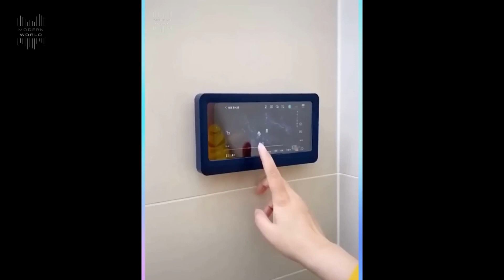Unique Imported Gadgets & Versatile Utensils For every Home, Appliances, Make Up & Smart Inventions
New Gadgets & Versatile Utensils For every Home, Appliances, Make Up & Smart Inventions

Unique imported Gadgets in market | Draz item wholesale shop | Kitchen items sale
Unique gadgets in market | Imported kitchen items | gadgets wholesale market

imported items like Bottles 🍼  knife 🔪 spoon's 🥄 Dishwashing powder ٫ unique kitchen gadgets chips machine  etc.

business ideas
business
small business ideas in Pakistan
online business
small business ideas
business talk

If you find any of your copyrighted material in this video, please leave us a message.